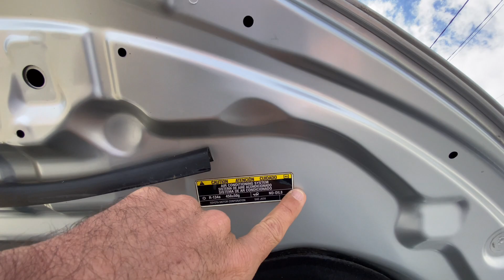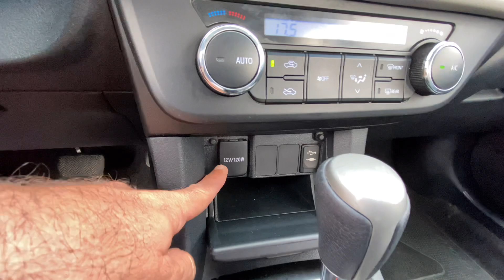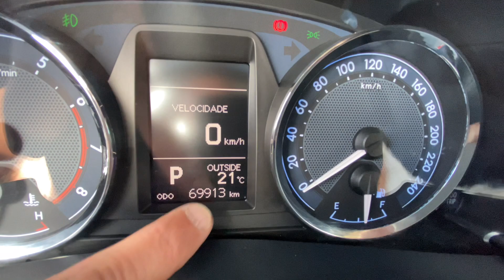COROLLA 2.0 XEI 2016 AUTOMÁTICO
corolla xei